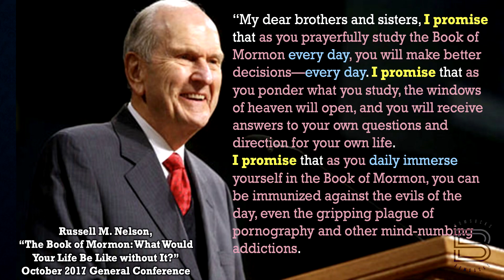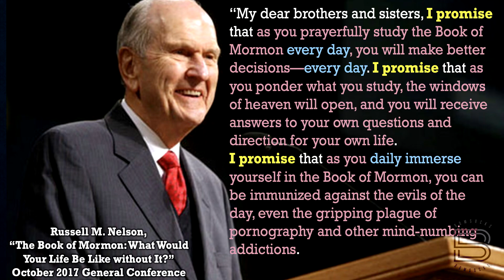BOM-BITES Episode #964 - Prophetic Promises about the Book of Mormon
If you want to see a powerful witness of the Book of Mormon, you need to look no further than our beloved Prophet.